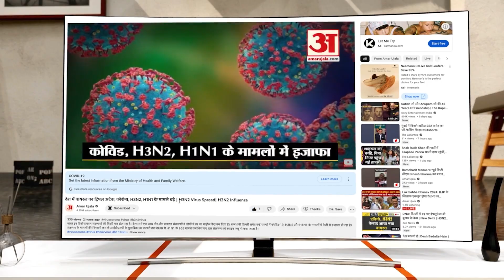खुराफातियों ने की माहौल बिगाड़ने की साजिश, जुलूस-ए-मोहम्मदी का रास्ता रोकने पर पनपा तनाव। Bareilly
सावन में कांवड़ यात्रा के दौरान हुए बवाल के बाद बाद ईद मिलादुन्नबी पर खुराफातियों ने एक बार फिर शहर का माहौल बिगाड़ने की साजिश रची। ऐन वक्त पर अफसरों के प्रबंधन और फोर्स की चुस्ती से माहौल शांत हो गया।